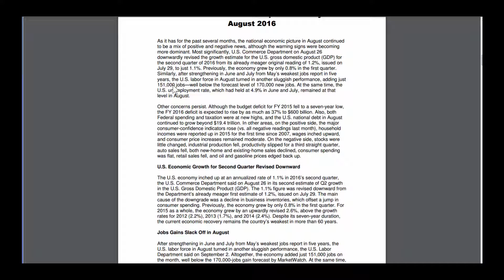NER - National Economic Report